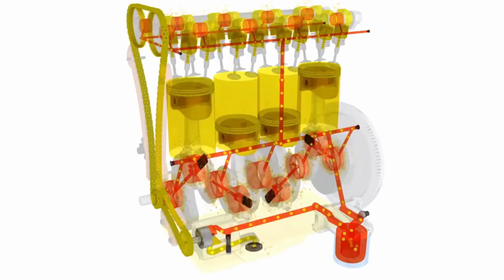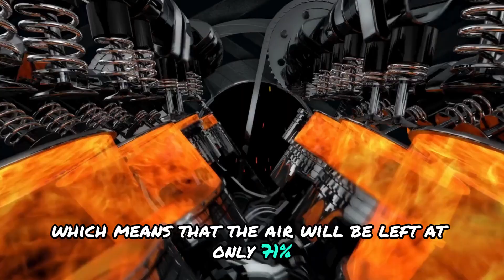Goodbye EVs!! Toyota Shocks the World with a Game-Changing Combustion Engine!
Toyota has stunned the automotive world by unveiling a revolutionary combustion engine with double the energy efficiency of current models. In an era dominated by electric vehicle advancements, this groundbreaking innovation could redefine the future of cars. Is this the end of the EV era, or a bold new direction for the automotive industry?